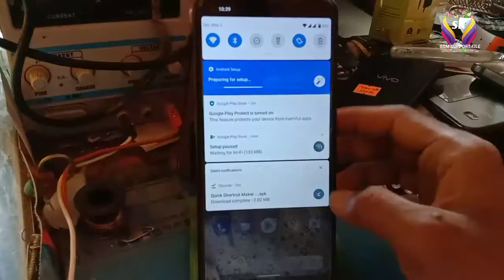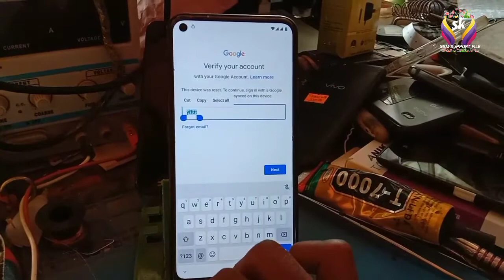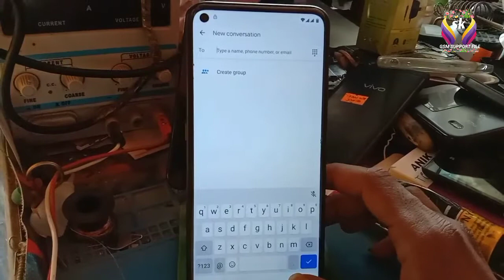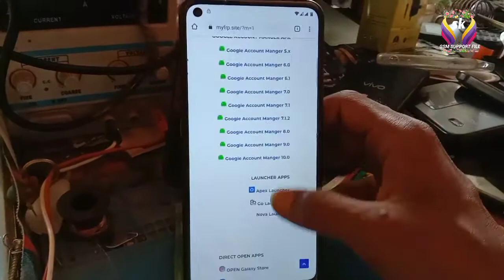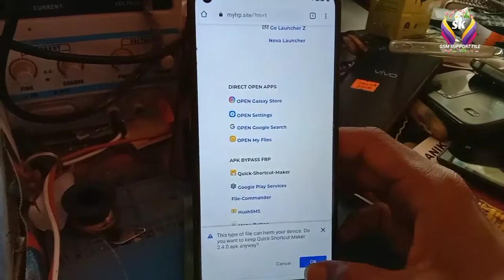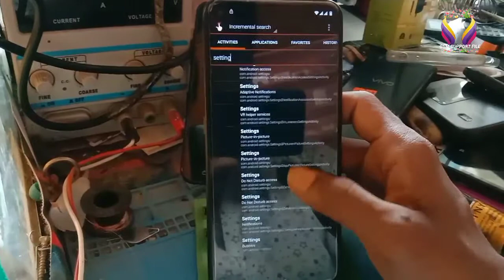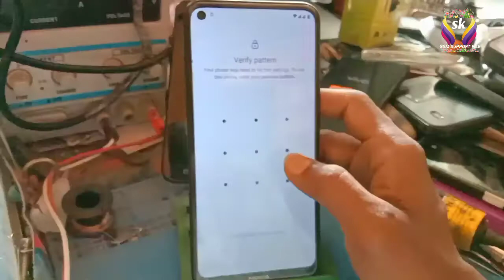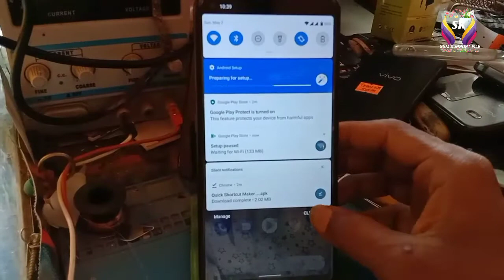Nokia 3.4 TA-1288 Frp bypass Android 10 Update Security frp unlock